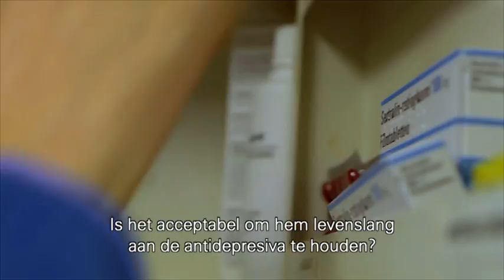150526 2DOC Het Chimpansee complex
het opvanghuis van St. AAP leren getraumatiseerde chimpansees, die na jarenlange eenzame opsluiting bij mensen thuis of in laboratoria, om met soortgenoten te leven. De verzorgers werken aan een paradoxale utopie: als mensen proberen ze de chimpansees om weer als primaten te leven. Regie: Marc Schmidt, Producent: Basalt Film